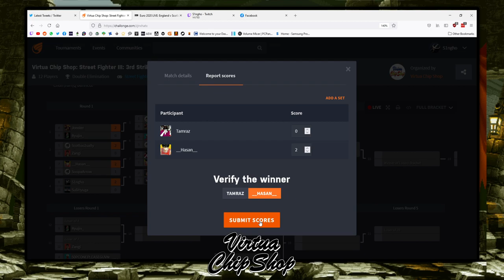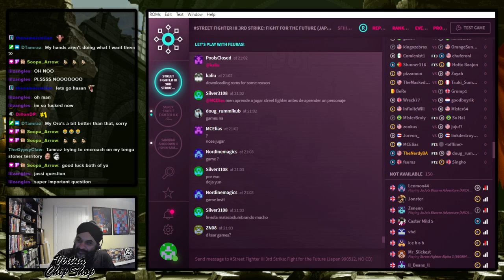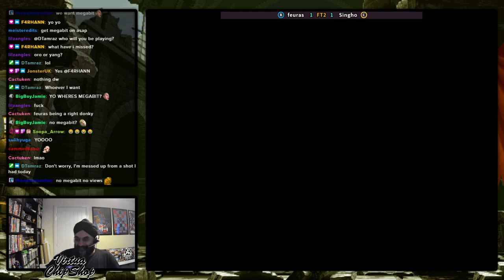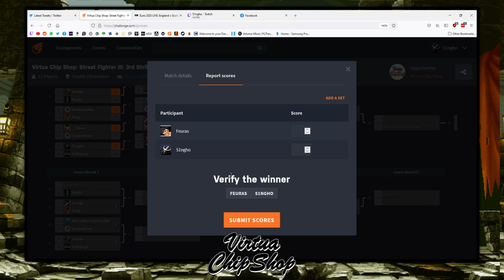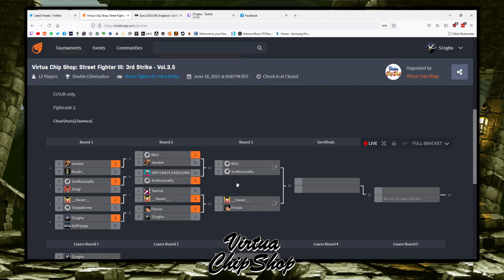Feuras vs Singho - Virtua Chip Shop Vol: 3.5 - SFIII 3rd Strike - Round 2, Match 4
Event:  Virtua Chip Shop - Vol: 3.5 - Street Fighter III: 3rd Strike!
Date:  18th June 2021 @8pm